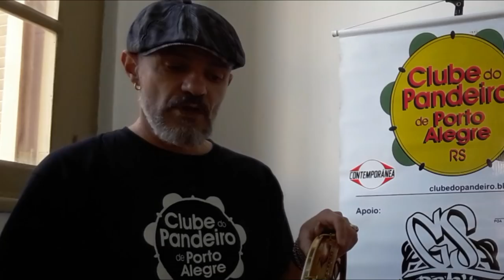[ 9 ] EMBOLADA - AULA DE PANDEIRO com Zé do Pandeiro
Aula de Pandeiro Popular Brasileiro com Zé do Pandeiro
CPPA - Clube do Pandeiro de Porto Alegre.